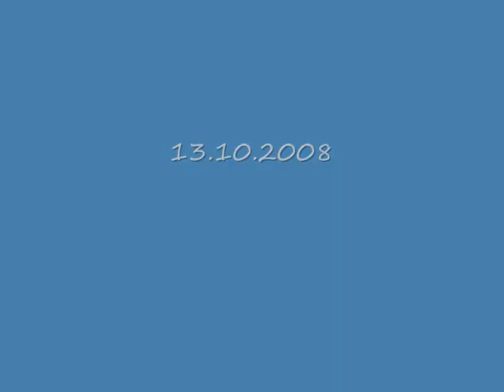kryzys- mam dość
kryzys